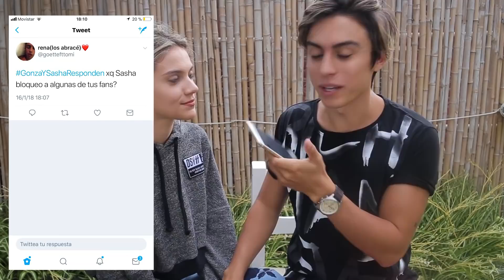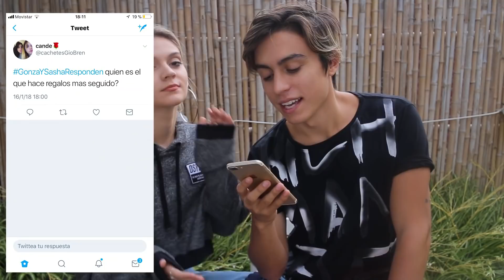LES PRESENTO A MI NUEVA NOVIA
INFO MEET&GREET GESELL!!
Dirección: Av. 4 entre 112 y 113 (Complejo: Cabañas Pukara)
Horario: de 14hs a 18hs

NOS VEMOS EN LA COSTA!!